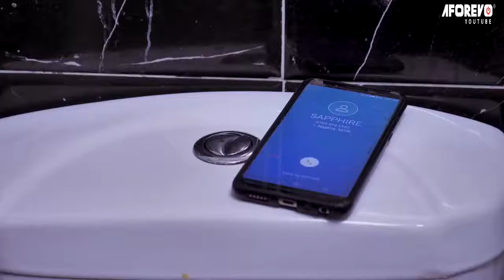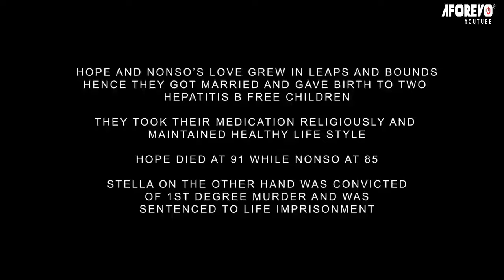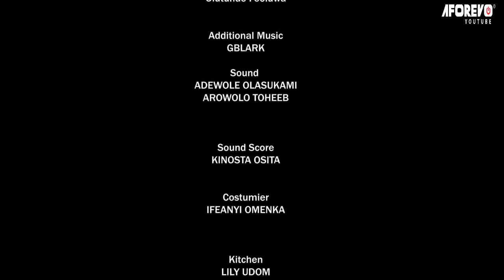What Kind Of Marriage Is This - This Chief Is Wicked - Latest Nigerian Movie 2021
In this latest Nigerian movie, Emma Ayalogu starred as a chief who married Tana Adelana and Nikky Ufondu and what they went through is just an eyesore. You have to watch to find it. Enjoy this trending Nollywood movie with your friends and loved ones

The name of this channel is called African Movies Spotlight and on this channel, we share the latest African movies that are trending on YouTube and national Television. For all your entertainment needs on Nollywood and Ghallywood trending hit movie, this is your one-stop channel